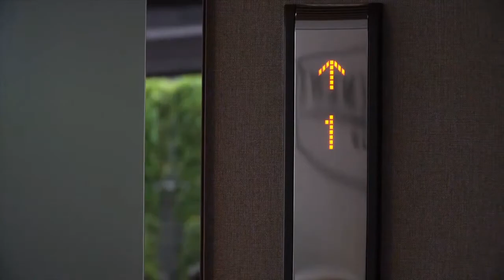Luxury 5 Storey 560 Sqm Home Offices with Private Lift at New Rama 9, Bangkok, Thailand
LUXURY HOME OFFICE
560 SQ.M. with Private Lift
The masterpiece project on the last ultimate location

The exclusive home office with private lift in the heart of Rama IX with easy access to The Nine and Soi Thong Lor, the fine blend of WORKING LIFE and SERENITY LIVING.

FEEL THE REAL SUCCESS
TOUCH THE REMARKABLE ELEMENT OF LIFE

FACTSHEET

Location
On Rama IX Road, Soi Rama 9 Yak 41 (150 meters from The Nine)

Project Area
Approx. 4 Rai

Unit
27

Standard Sales Unit
57 SQ.W.

Total Usable Area
560 SQ.M.

Type of Building
5-Storey Office Building with Residence

Price from
33.9 MB.

LUXURY HOME OFFICE

5-Storey Luxurious Home Office with private lift in the heart of Rama IX Road. The remarkable lifestyle of achievements, visions and perfect blend of working life and serenity living.

Prime location on Rama IX Road.

Up to 8 car parking

Universal design with spacious lift for wheelchair

Spacious full-function terrace for outdoor recreations

PRIME LOCATION

1 Min. The Nine
5 Mins. Samitivej Srinakarin Hospital, Motorway
15 Mins. Rama IX Expressway, Thong Lor, Asoke
20 Mins. Suvarnabhumi Airport